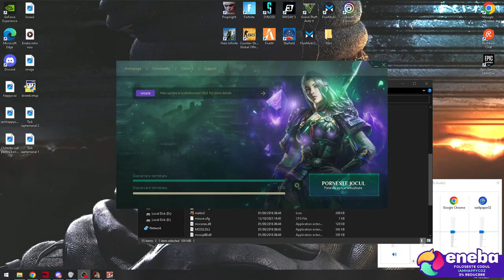Metin 2 - Nou pe m6raw ?? Video de test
Daca doresti sa donezi aici ai link-ul catre Revolut

☑️ Parteneri ☑️